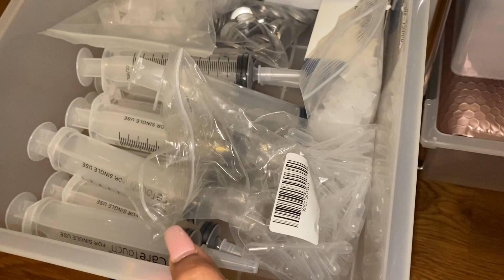EP 8 WATCH ME GET ORGANIZED WITH ME+NEW INVENTORY| LIFE OF AN ENTREPRENEUR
WELCOME BACK!

Coconut oil
Vitamin e oil
CASTOR OIL
GRAPESEED OIL
ALMOND OIL
GALLON COCONUT OIL